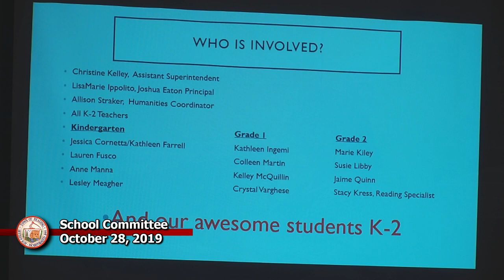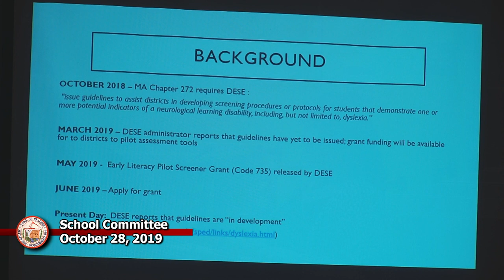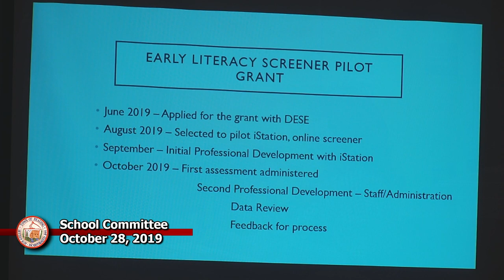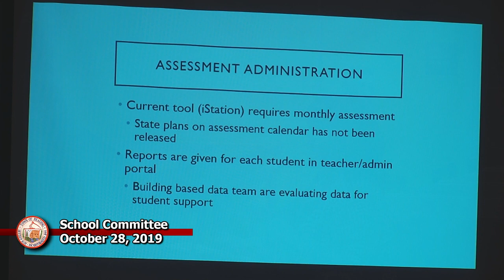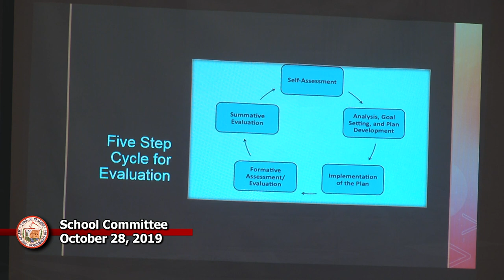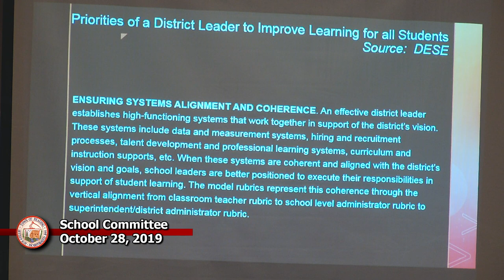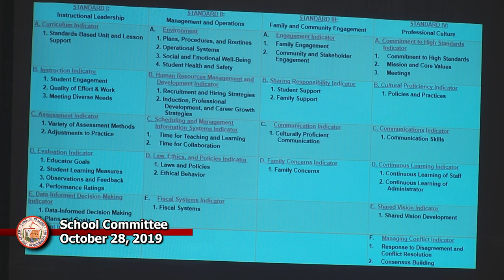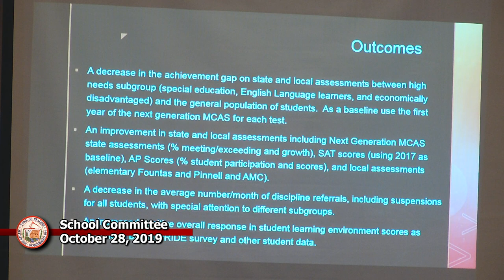School Committee 10-28-2019